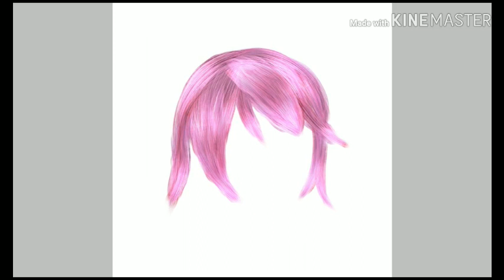Wip Art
O-O why are you even here anyway ?